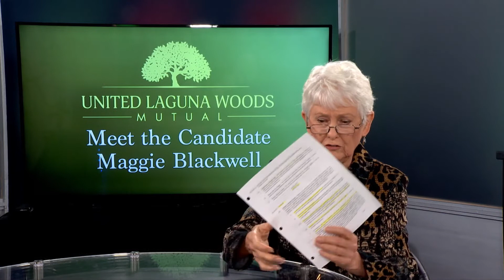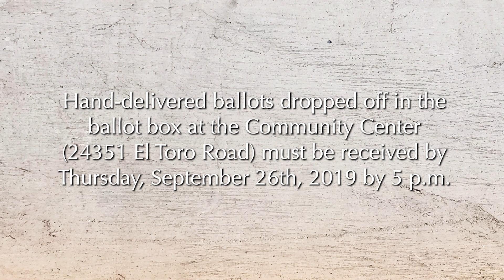United Mutual Candidates Statements, August 26, 2019